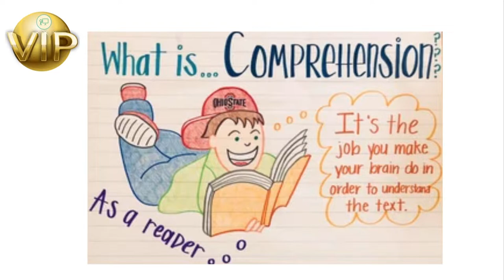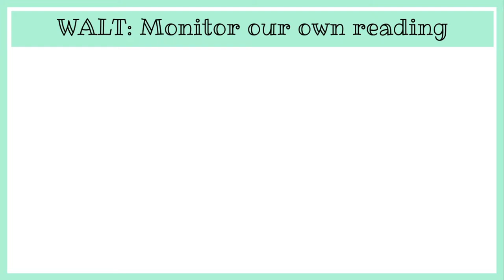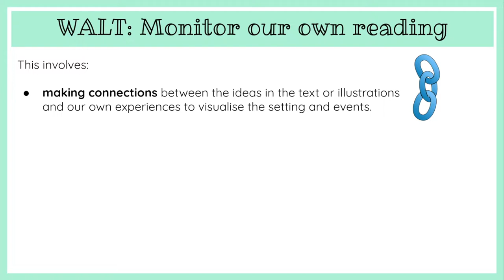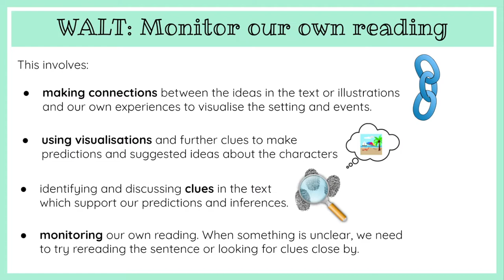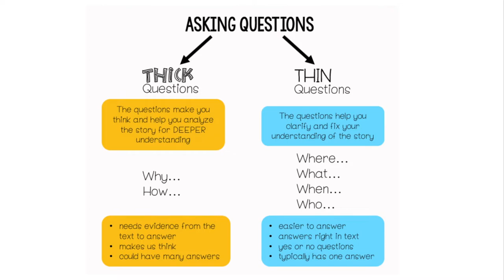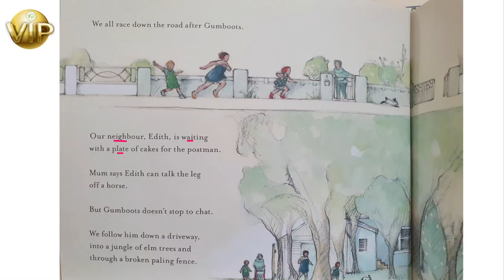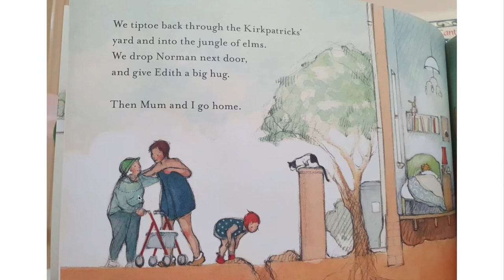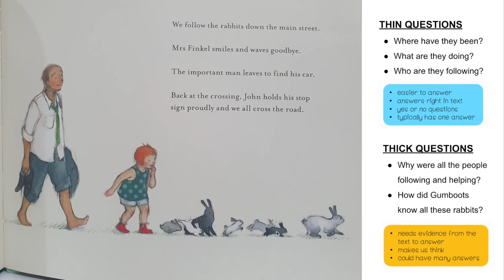Comprehension - monitoring your own reading